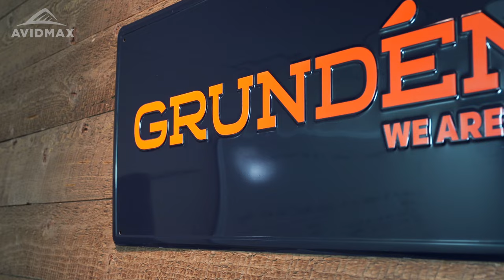Who is Grundéns? | AvidMax Review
Have you heard of the brand, Grundéns? Grundéns is a Swedish company specializing in producing high-quality fishing gear and apparel. Founded in 1911, Grundéns has a long history of providing durable and comfortable products for professional and recreational anglers. Watch this latest AvidMax video where our Grundéns rep, Ross explains who Grundéns is.